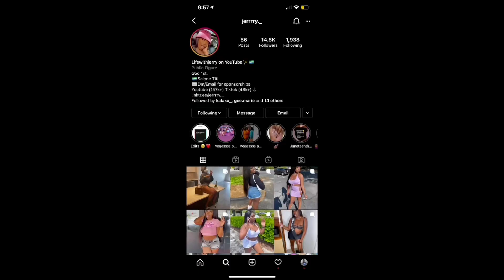Truth Or Drink But We’re Already Drunk So It’s A Mess 😂🔥 *Behind The Scenes With Gang*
FAQS:
Nationality: African, from the muthaland 🇸🇱
Age: 23
Camera: Canon EOS Rebel T7i
Editor: Imovie / Cute Cut Pro
Height: 5’4
Birthday: April 28, 1998